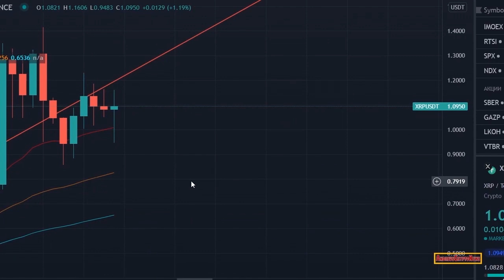🚨RIPPLE XRP $60 TO $80 PRICE CHART?⚠️🚨$10 TRILLION POSSIBLE CRYPTO MARKET CAP🚨XRP NEWS TODAY